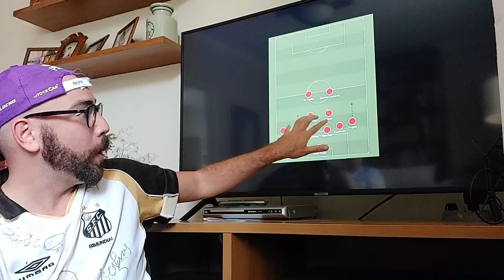Tática: MENDOZA faz o certo + LINHA DE 6 na zaga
O Santos bateu o América-MG e trago três coisas: explicação de Odair Hellmann, o ataque correto e a defesa recuada na análise tática.